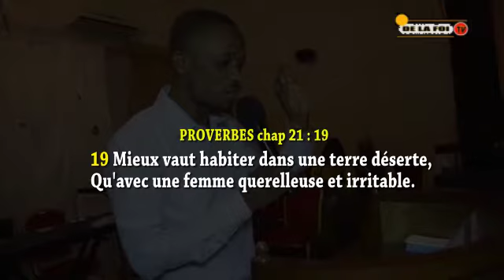CULTE DES MAMANS DE LA FOI THEME UNE FEMME EST BONHEUR .PROVERBES chap.19: 14